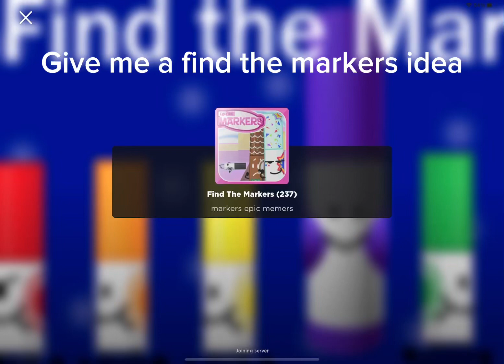July 29, 2023